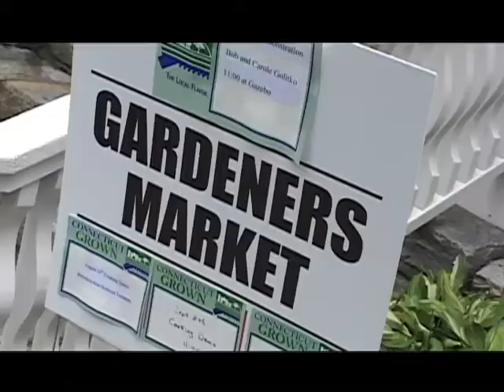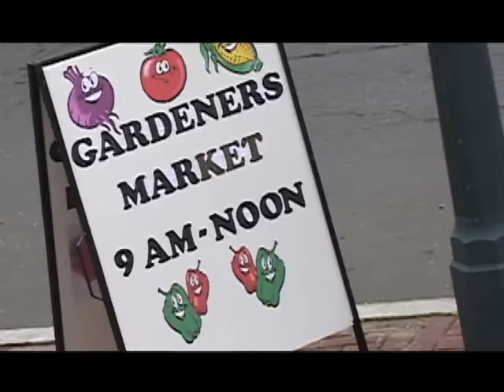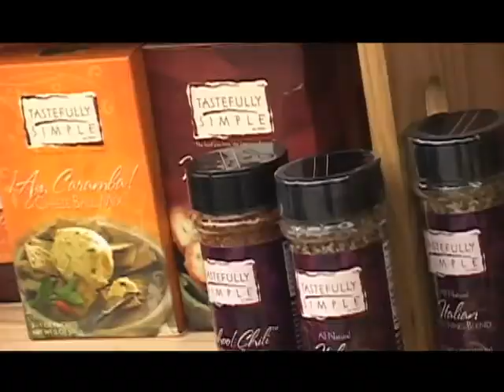Wallingford CT Gardeners Market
Wallingford CT Gardeners market video with interviews.Video was Produced by Wallingford Government TV. Camera Tom Caneschi / Editor Scott Amore

(more)